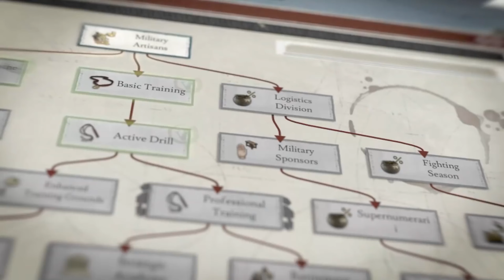The Best Current and Upcoming Video Games For Roman History Lovers | Best Rome Games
As a history fan, and a Roman history fan at that, I'm always looking for new Roman era games to play. So in this video, I thought I'd lend you a hand, and just show you which Roman video games are the best, and hopefully, you'll come across a few you haven't heard of or tried yet.

00:00 - Introduction
00:47 - Grand Ages Rome
01:41 - Assassin's Creed Origins
02:25 - Imperator: Rome
03:10 - Age of Empires: Definitive Edition
03:32 - Total War: Rome Remastered
04:08 - Total War: Rome II
04:40 - Civilization VI
05:11 - Ryse: Son of Rome
06:29 - Total War: Attila
07:22 - The Age of Decadence
07:56 - CA Eagle Rising for Mount and Blade Bannerlord
08:22 - The Fall of Rome Imperator: Rome
08:34 - The Fallen Eagle: The Dawn of the Dark Ages for CK3
08:43 - Extra Games
09:03 - Expeditions: Rome